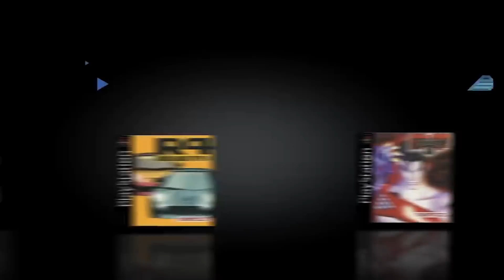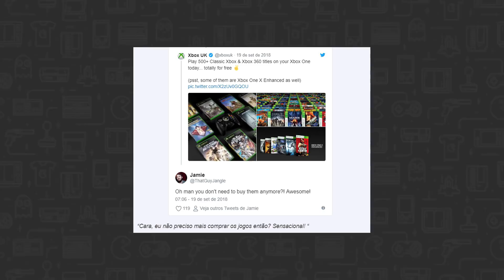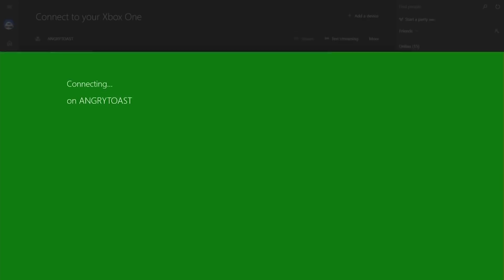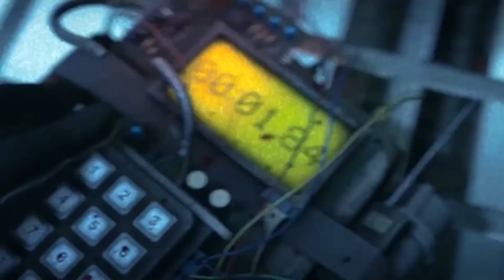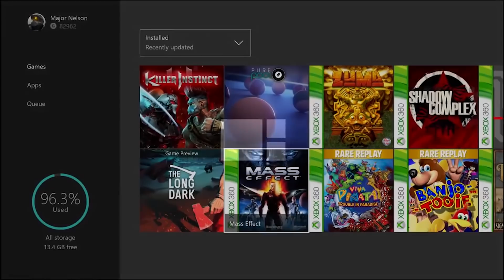A RESPOSTA DA MICROSOFT PARA A SONY PLAYSTATION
Siga o Ariel (@arielsis) e o Alepitecus (@alepitekus) no Twitter e Insta!

Compre seu ingresso para a BGS 2018

Siga o Guto, um dos nossos editores, no Twitch!